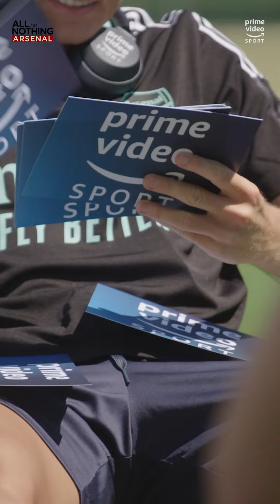All or Nothing Arsenal Read My Lips FULL tiktok primevideosport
Check Out our "Football / Soccer" PLAYLIST on this Channel for MORE VIDEOS like this.